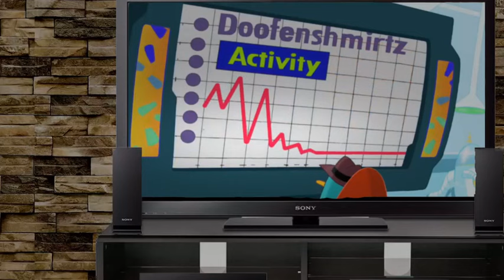✪✪ Phineas y Ferb cap 10 "¡Luces, Candace, acción!s" Español Latino ✪✪